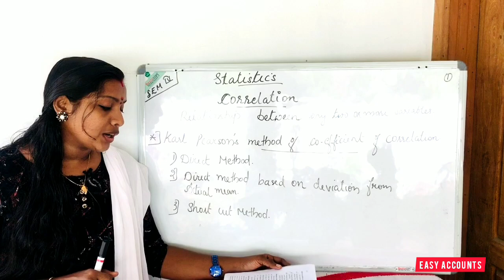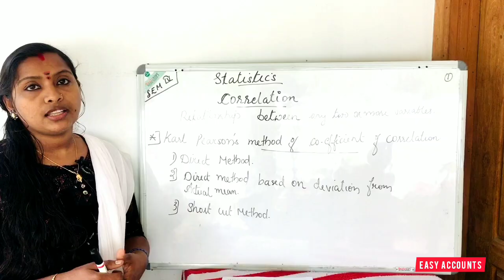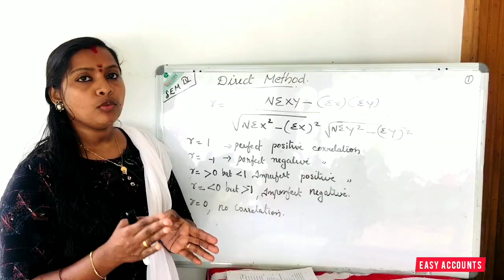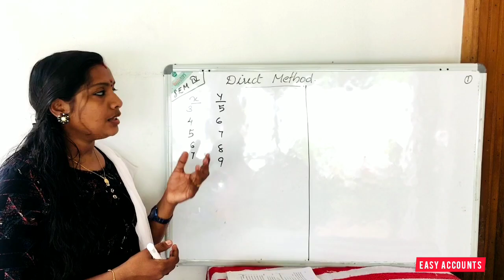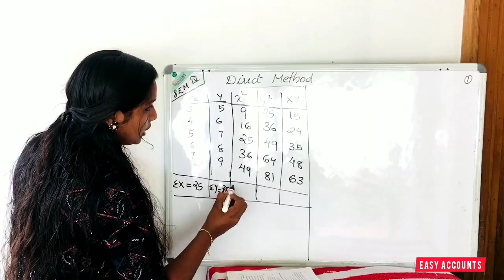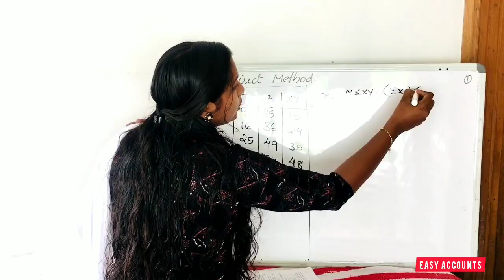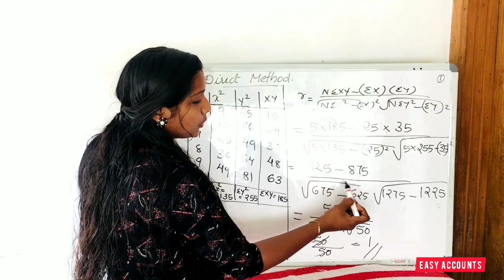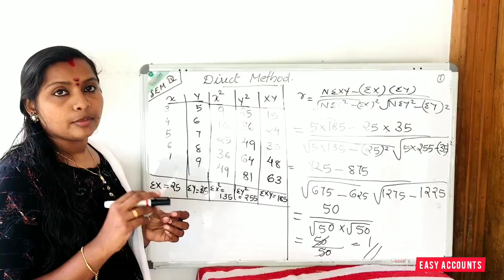Degree 4th Sem | STATISTICS | Correlation | Karl Pearson's Method | Direct Method | Easy Accounts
Class          :Degree 4th Semester
Subject      : STATISTICS
Chapter     :Correlation
Topic         :Karl Pearson's Method
Sub Topic : Direct Method